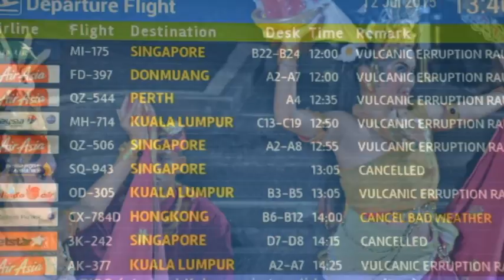Bali 2015 slideshow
Bali 2015, plaże Jimbaran, okolice Medewi i Pulukan, Ubud
Keraton Jimbaran Beach Resort, Puri Dajuma Beach Resort, Puri Saraswati Ubud
Bali Island 2015
Music: Acker Bilk - Stranger on the Shore, Aria, Nature Boy